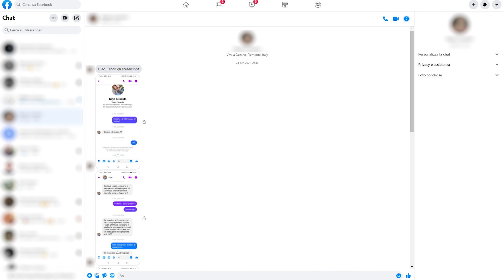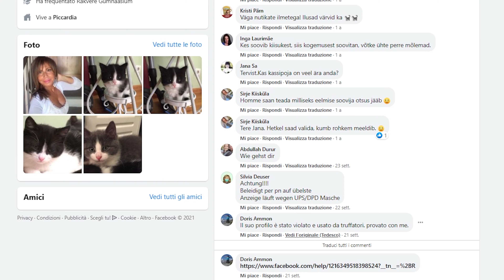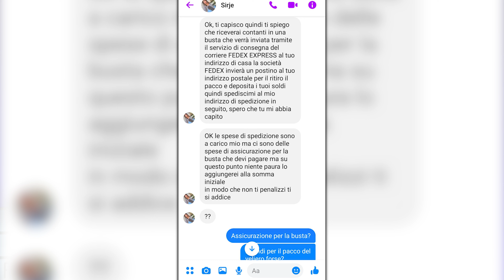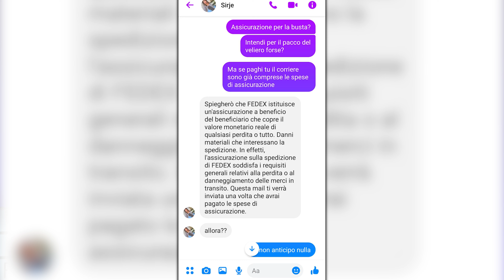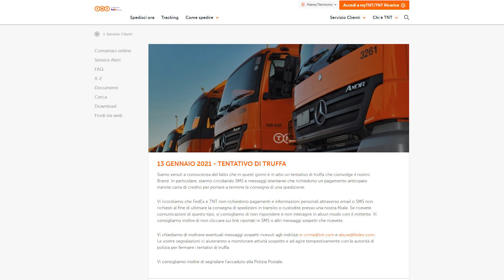Come EVITARE le TRUFFE su FACEBOOK MARKETPLACE? ATTENZIONE alle spedizioni con TNT e FedEx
Evitare le truffe è diventato indispensabile su internet e le truffe sul Marketplace di Facebook sono all'ordine del giorno.
Queste truffe su Facebook consistono in acquisti falsi sul Marketplace fatti da veri e propri hacker rubano profili di gente ignara ed organizzano queste truffe tirando in mezzo le spedizioni con TNT e FedEx!
Attenzione quindi se su Facebook durante un acquisto vi  propongono spedizioni di ritiro con TNT e FedEx!
Sul suo sito TNT fa proprio presente che bisogna fare attenzione a mail o sms che possono arrivare da loro!
Nel video ti spiego nel dettaglio di come si svolgono queste truffe sul Marketplace di Facebook prestando attenzione alle spedizioni con TNT e FedEx.

00:00​ Intro
00:10​ Come evitare le truffe sul Facebook Marketplace
00:52​ Hacker rubano profili su Facebook per le truffe sul Marketplace
1:31​ Come agisce il truffatore su Facebook Marketplace
3:51​ Considerazioni personali sulle truffe che si svolgono sul Facebook Marketplace
4:32​ TNT e FedEx allertano sulle truffe con le loro spedizioni